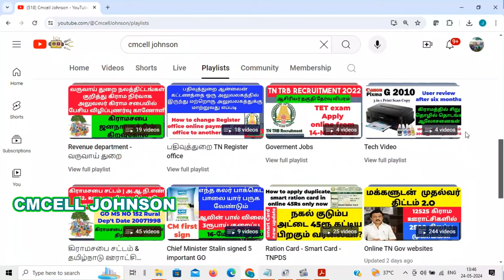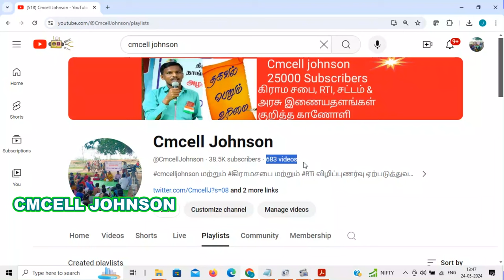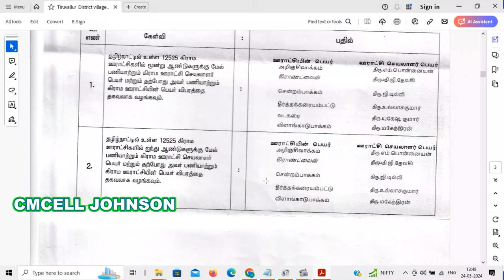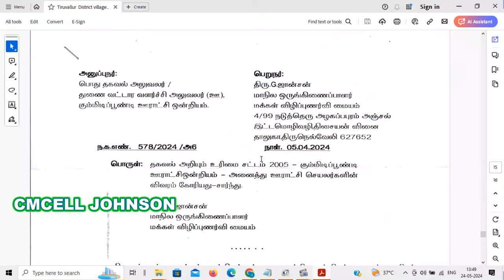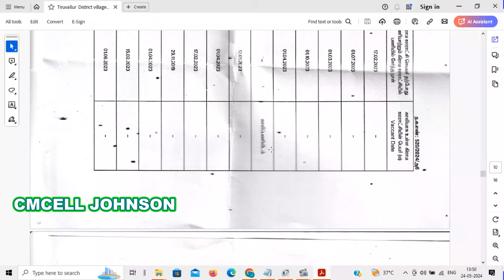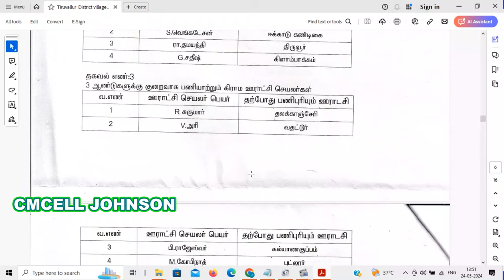Tiruvallurr district village panchayat secretary details திருவள்ளூர் மாவட்ட பஞ்சாயத்து செயலாளர்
திருவள்ளூர்   மாவட்ட கிராம பஞ்சாயத்து செயலாளர் பணி அனுபவம் விவரங்கள் Tiruvallur district village panchayat secretary work experience  details

விருதுநகர்  மாவட்ட கிராம பஞ்சாயத்து செயலாளர் பணி அனுபவம் விவரங்கள் Virudhunagar district village panchayat secretary work experience  details

தூத்துக்குடி  மாவட்ட கிராம பஞ்சாயத்து செயலாளர் பணி அனுபவம் விவரங்கள் Thoothukkudi district village panchayat secretary work experience  details

திருப்பத்தூர்  மாவட்ட கிராம பஞ்சாயத்து செயலாளர் பணி அனுபவம் விவரங்கள் Tirupathur district village panchayat secretary work experience  details

திண்டுக்கல் மாவட்ட கிராம பஞ்சாயத்து செயலாளர் பணி அனுபவம் விவரங்கள் Dindukal district village panchayat secretary work experience  details

Dindukal district village panchayat secretary work experience details

தருமபுரி மாவட்ட கிராம பஞ்சாயத்து செயலாளர் பணி அனுபவம் விவரங்கள் Dharmapuri district village panchayat secretary work experience  details

Dharmapuri district village panchayat secretary work experience details

திருச்சி  மாவட்ட கிராம பஞ்சாயத்து செயலாளர் பணி அனுபவம் பகுதி -1 | Trichy district village all panchayat secretary part -1

Trichy district village panchayat secretary work experience details
 pdf file link👇 👇 👇

Erode district village panchayat secretary work experience details

திருநெல்வேலி மாவட்ட கிராம பஞ்சாயத்து செயலாளர் பணி அனுபவம் Pdf file link